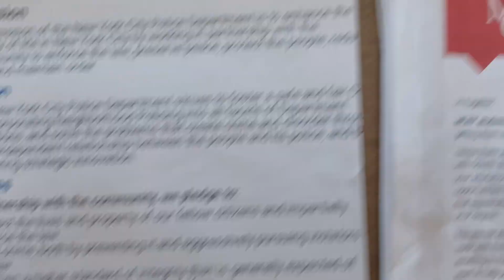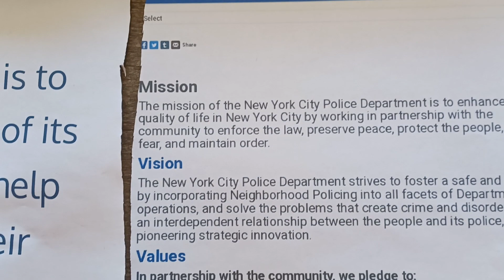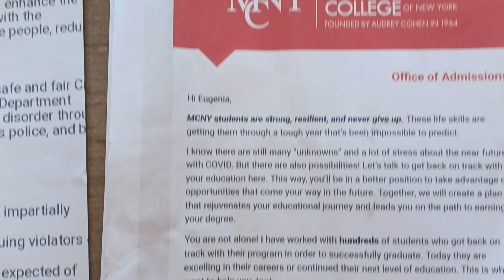pibly, cops, emt stop schooling lead to...... human right issue let us not forget my exfamily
a human right investigate the cops EMT is responsible for human rights issue. please investigate all all the Departments of New York City in the Bronx and all of the EMT in the Bronx and the fire department in the Bronx and pibly organization Bronx and everyoneinvolved. hRI